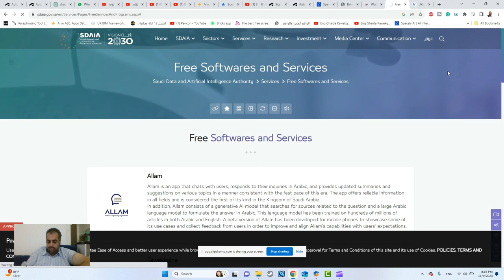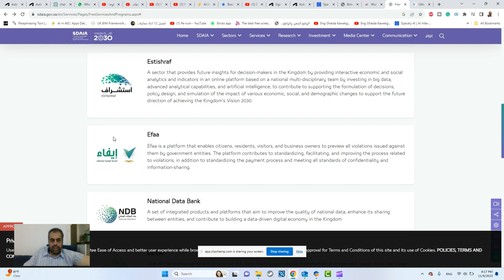علام نموذج لغوي عربي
❤️ روابط التواصل
✅ انستجرام